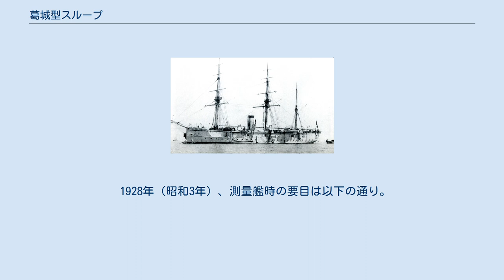葛城型スループ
葛城型スループ（かつらぎがたスループ）は日本海軍のスループ。
大和、武蔵の2艦は測量艦として長年貢献した。
 横須賀造船所建造の木造スループ「天龍」に続いて、1882年（明治15年）から翌年度の計画により国内で建造された。
船体構造は鉄骨木皮で、機関出力が増大し従来の帆走主体から、汽走主体となった。
 「葛城」「武蔵」は横須賀造船所（後の横須賀海軍工廠）で、「大和」は民間の小野浜造船所で建造され、1887年（明治20年）から翌年にかけて竣工した。
日清戦争では旅順や大連、威海衛などの攻略作戦などに従事した。
1898年（明治31年）の類別制定では3隻とも海防艦に類別された。
日露戦争では国内警備に従事、船体が堅牢であったためその後も長く使用された。
「葛城」は1913年（大正2年）に除籍され売却、「武蔵」は1928年（昭和3年）に除籍され小田原にあった少年刑務所の宿泊船として1935年（昭和10年）まで使用されている。
「大和」は1935年（昭和10年）に除籍、浦賀の少年刑務所の練習船として戦時中まで使用された。
横浜で解体予定だったが終戦翌年の台風によって浸水着底、1950年（昭和25年）になり浮揚解体された。
 「武蔵」は1897年（明治30年）以降、「大和」は1902年（明治35年）以降測量任務に従事し、広大な海域を測量した。
1922年（大正11年）に正式に測量艦に類別変更。
1924年（大正13年）7月に「大和」が、翌1925年（大正14年）6月に「武蔵」が日本海での測量で発見した海底地形にはそれぞれ大和堆、武蔵堆と命名されている。
『世界の艦船 日本特務艦船史』では「大和」「武蔵」の2艦を測量艦大和型と分類している。
 1928年（昭和3年）、測量艦時の要目は以下の通り。